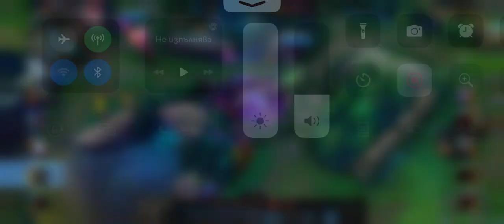Morgana troll Penta 😀wild rift